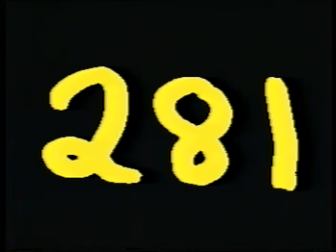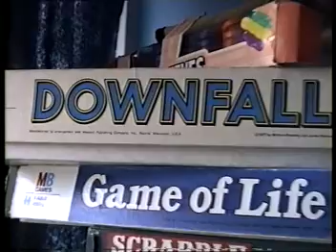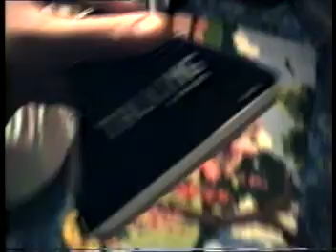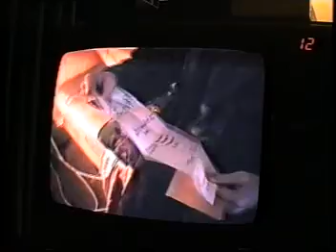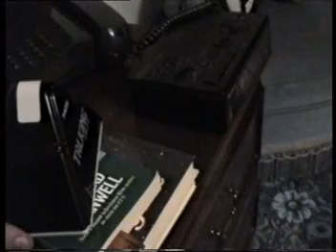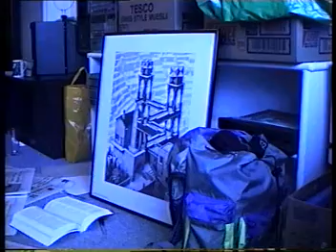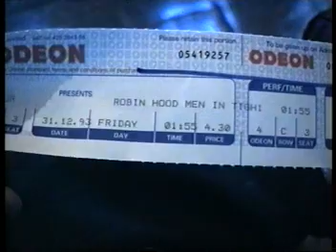SUTTON PARK: 281-284 (UNEDITED)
3 complete episodes (281-283) and one half episode (284) filmed in the Salisbury area in December 1993 - starring Paul C (aka Shy Yeti), Harry F, Graham C and Paul H. There is some drop out of colour in some of these episodes - but this occurred at the time of recording due to the fact that the weather wasn't great and at the time my camera was beginning to get a bit tired!